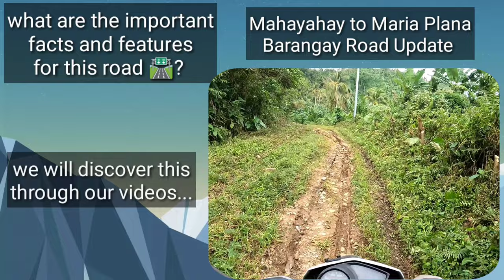Road to Brgy Maria Plana. Sogod, Southern Leyte mountain barangay.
In this video, we will take a look at the road to Brgy Maria Plana, Sogod, Southern Leyte.

Brgy Maria Plana is a remote mountain 🏔️ Brgy in Sogod Town. The common agriculture product here is Abaca fiber and coconut 🥥.